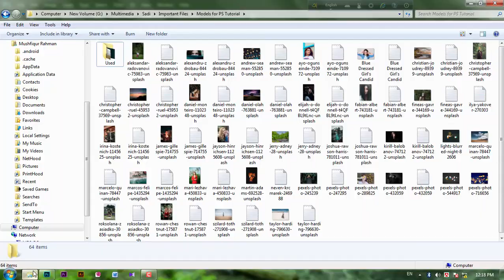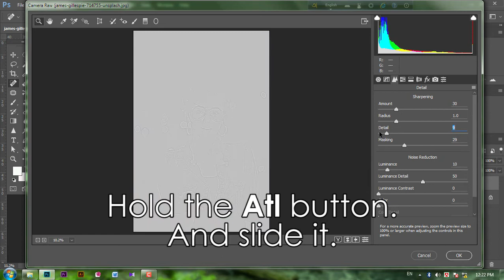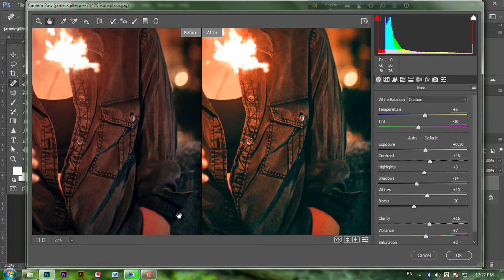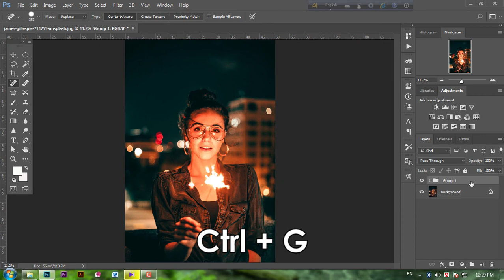Photoshop CC Tutorial: Outdoor Portrait Editing | Urban Portrait Editing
In this tutorial I showed you that how to edit your outdoor portrait, or how to make your portrait extraordinary. It's a night portrait actually. You can also learn that how to edit night photo. Enjoy!

You will get here: Outdoor photo editing tutorial, indoor photo editing tutorial, night photo editing tutorial, urban photo editing tutorial, color grading or colour grading, cinematic colour grading tutorial, cinematic colour grading in Photoshop, portrait photo editing, outdoor portrait editing, vintage effect tutorial, urban night portrait photo editing, wedding photo editing, photo composition tips etc.

2019
MQ Rahman